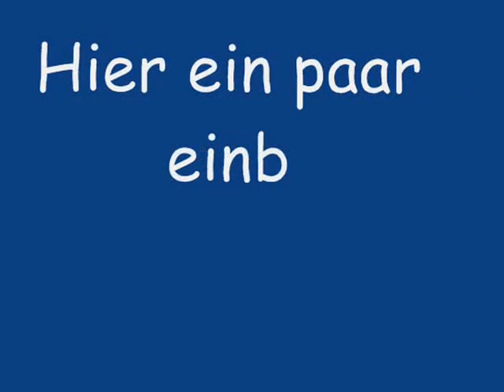BuJu MAF 2012